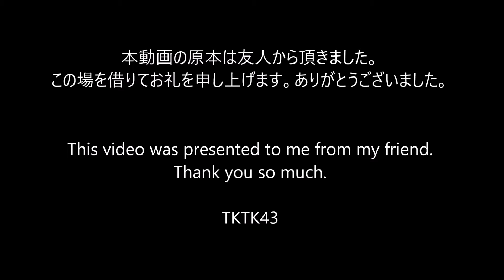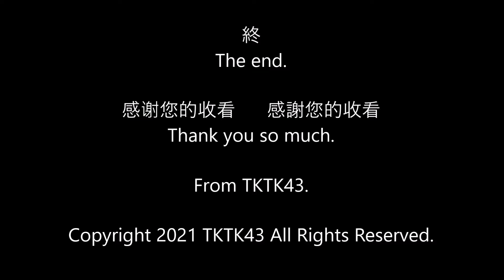【生駒ケーブル 宝山寺線】Ikoma Cable Hōzanji line in Nara Japan.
（本動画の原本は友人から頂きました。どうもありがとうございました。)

生駒ケーブル・宝山寺線です。
全国的にも珍しい2線となっていますが、通常は片側の線路だけを使い、繁忙期に両方を使うようです。つまり複々線という事ですね

途中車が通れる踏切があるのも大変に珍しいと思います。

Ikoma Cable Hōzanji line in Nara Japan.